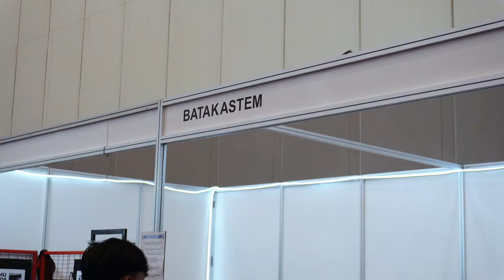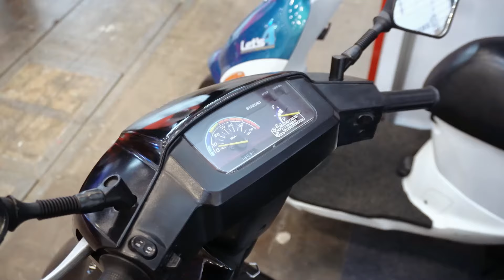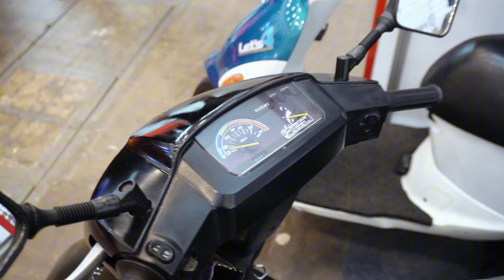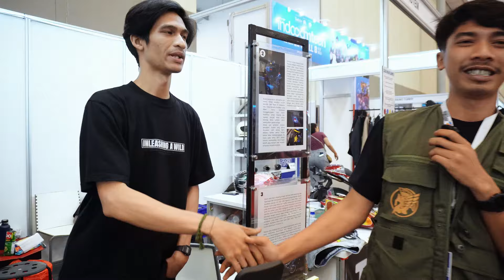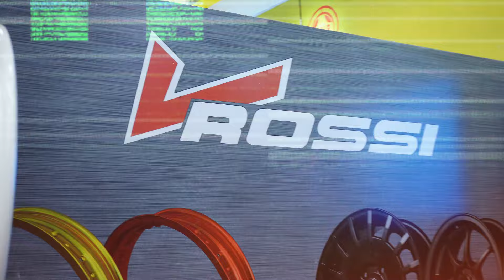IMOS 2024 : BANYAK MOTOR CUSTOM YANG HEDON DISINI || by akagarage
Kali ini video kita berbeda dari biasanya cuyy!!! AKAGARAGE di undang ke IMOS 2024 x MOTOBUILT FEST. Untuk melihat keseruannya SIMAK SAMPAI HABIS yaaa!!

Oke cuyyyyy buat yang berminat dengan unit ready stock kita atau mau custom motor atau painting motornya bisa langsung WA admin dibawah ini

Yuk nonton videonya sampai habis.
Supaya membantu gua dan tim gua terus kreatif dan berkembang.

Maaf kalo masih ada yang kurang-kurang dari video ini
buat masukannya silahkan tulis di kolom komentar ya cuuuyy.
THANKS BUAT YANG SUDAH MENONTON !
JANGAN LUPA TERUS BERKARYA !!!